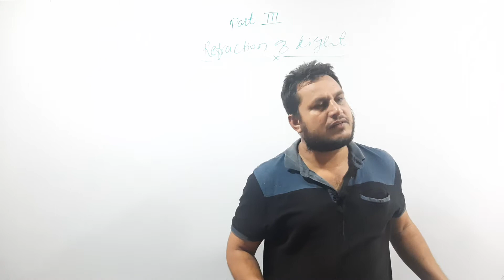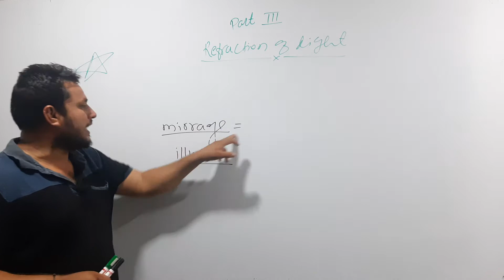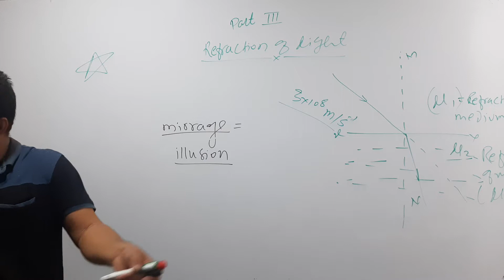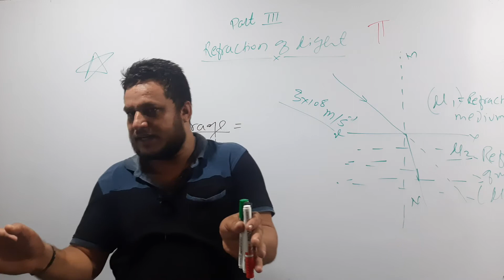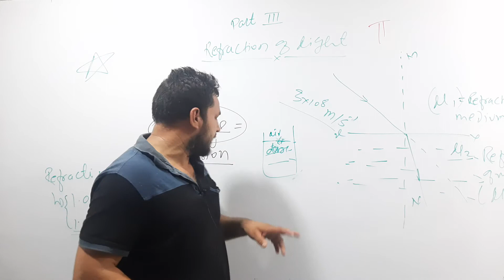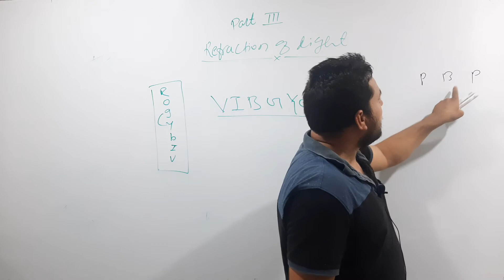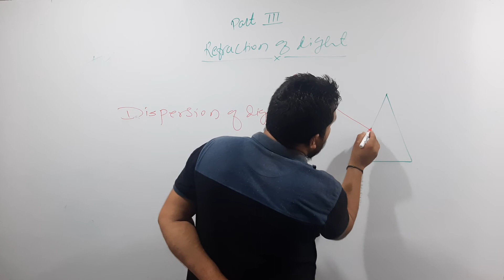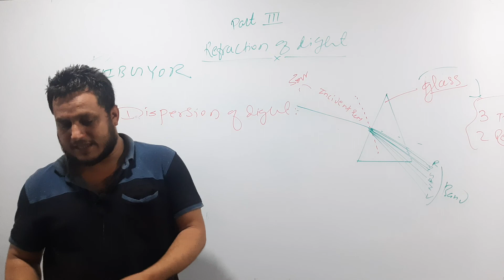How Learn Refraction Of Light In Easiest Way | Light And it's Nature With Respect Medium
In this video we see the Refraction Of Light And Behaviour Of Light With Respect To Change In Medium

Youtube Equipment:-
USB PC Microphone
Coller Mic:-
Clip Microphone for YouTube
USB Microphone
Professional Studio Monitor Headphones
USB Duo Wired Professional Headset

Apple Products
Apple iPhone 11 Pro Max:-
Apple iPhone 11
Apple MacBook Pro
Apple AirPods with Charging Case
Apple Magic Mouse
Apple Watch Series 4
AmazonBasics Nylon Braided USB:-v
Recording Mic